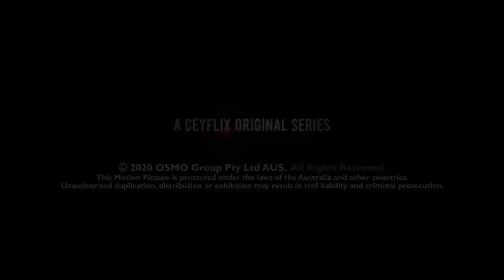"WE" Drama Series OST | නෙතු ගැටුණු (Nethu Gatunu) Music Video I OSMO Creations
"WE" Web Series OST | නෙතු ගැටුණු (Nethu Gatunu) Music Video#OSMOCrations#WE_Season_1

- CeyFLiX Originals

මෙහි අන්තර්ගත වීඩියෝ හි සියළුම  අයිතීන් ceyflix  සතුය   එය බාගත කරගෙන upload කිරීම දඩුවම් ලැබිය හැකි වරදකි.
Stream & Download

* Ring In Tone |

Song - Nethu Gatunu
Artist - Pasindu Prabath
Lyrics - Hesanda Kaushlya
Melody and Music - Salindu Hettiarachchi
Guitars- Dulaj Samaraweera
Mixed and mastered - Salindu Hettaiarchchi and Isuru Wickramanayake  at Virus Prouctions

Director | Jo Dissanayake
DOP | Pushpitha Nirmal
Editor And Colour | Akila Shamedara
Script Writer | Mahela Hettiarachi  Hesanda Kaushlya
Music | Salindu Hettiarachchi
Trailer Music | Isuru Chamera
Animation | Uddhika Ishara Wijesiri
Makeup | Wishwanath
Art Director | Sahan Mihiraj Nanayakkara
Second Camera | Shehara Osha
Recordist | Pasindu
AD | Arjun Dilshan Jayawardana & Akila Gurusinghe
Production Manager | Denis FD
Lighting | Dhamindu Fernando
Stunt Choreographer | Arosha
Stills And BTS | Akila Shamendra

A CeyFlix Original Series

This Motion Picture is protected under the laws of the Australia and other countries.